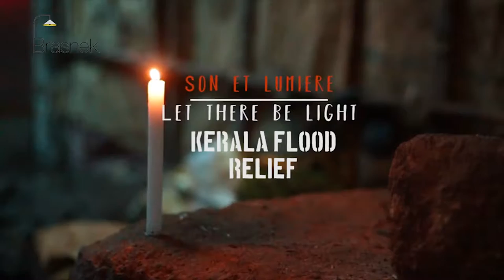Pastor Jaya Prakash garu ||28-04-2019|| అంశం: దేవుని బలహీనత...